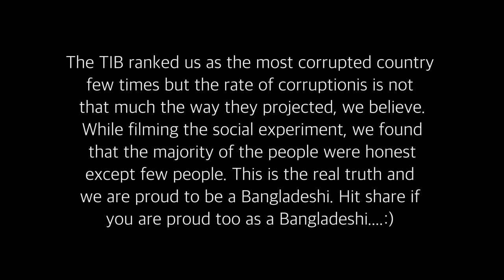Bangla video|THE BLINDMAN HONESTY TEST (SOCIAL EXPERIMENT)| d knockers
If you see this write "I love you guys"